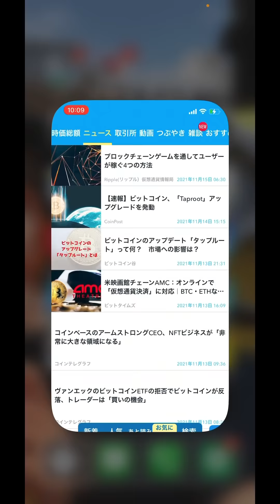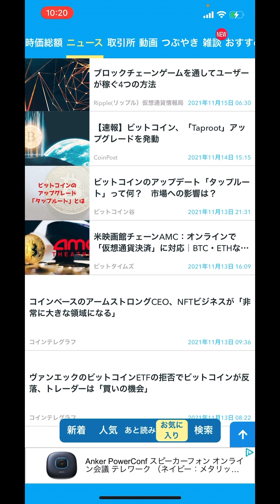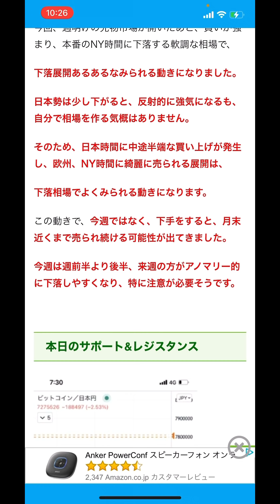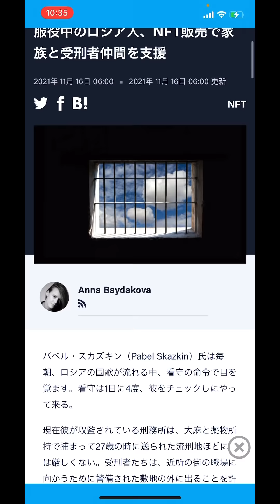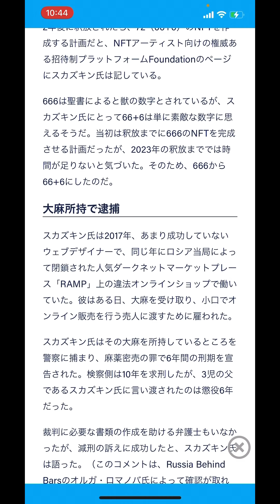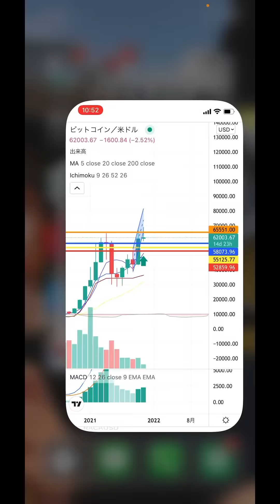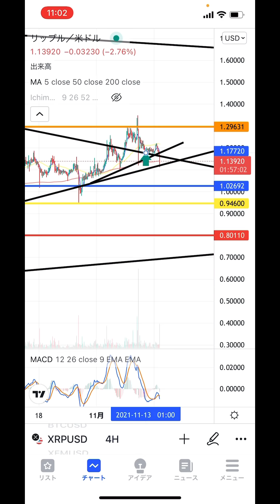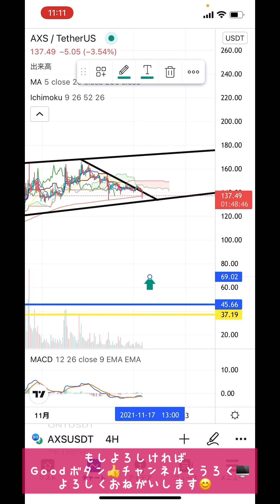🔥ビットコインが上昇チャネル割れ‼️月足で『必ず』守るべきラインは❗️❓やはりアジア時間が弱いのか😑【仮想通貨 BTC.ETH.XRP.GALA.AXS】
2021年1月28日に開設したNFTサイト❗️ゲーム関連のアイテムをIOSTで取引可能❗️❗️

0:00 オープニング
11:52 重要ニュース
34:20 ビットコイン
38:00 イーサリアム
40:00 リップル
42:21 GALA
45:04 AXS

2016年から仮想通貨投資開始。1回目のブームに上手く乗るが、その後のNEM流出による大暴落により資産をほぼ無くし退場を経験。本業とは別にコンビニで深夜バイトをやり投資金再確保し再入場🙌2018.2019でチャートを勉強し直して徐々に資産を増やし再入場時より今年の上昇相場も手伝って資産10倍(現在30倍)を達成❗️今後youtubeでチャート分析や展望などお伝えできればと思います❗️どうぞ宜しくお願いします🙇